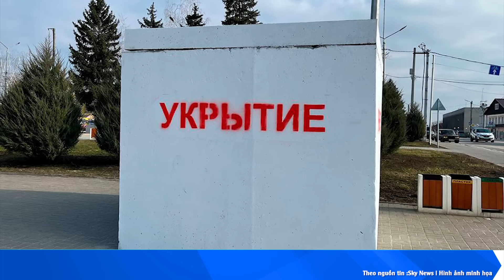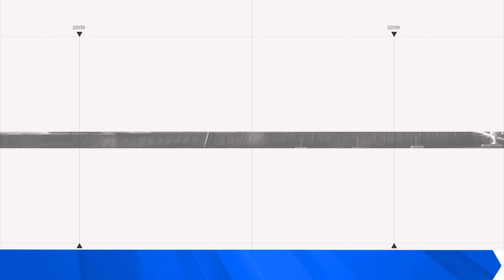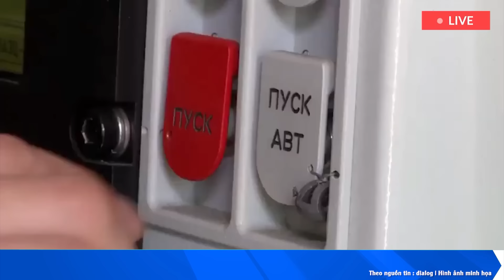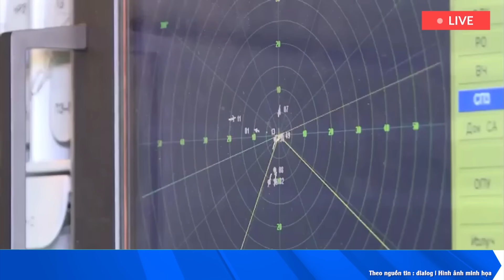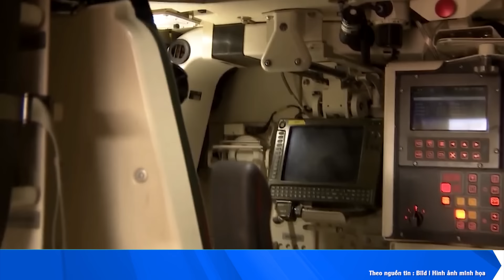Chưa kịp săn F-16 của Ukraine, Quái thú phòng không Pantsir S-1 của Nga cháy rụi ở chân cầu Crimea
Chiến sự Nga – Ukraine sục sôi với một loạt diễn biến nóng trong sáng 19/8

• Lãnh đạo Chechnya sẽ gửi xe Tesla của Mỹ tới Ukraine chiến đấu

• "Chiến tranh đã đến với vùng Borisoglebsk", trung tâm cách biên giới Ukraine 350km bắt đầu xây hầm trú ẩn.

• Báo Mỹ nhận định số lượng lính Nga cần phải có để đẩy lùi Ukraine ra khỏi khu vực Kursk

• Xe bọc thép chở quân Boxer hiện đại nhất của Đức sắp được giao cho Ukraine?

• Thất bại trong việc bảo vệ Kursk, Điện Kremlin chuẩn bị xét xử các tướng lĩnh Nga, trong đó có tổng tham mưu Gerasimov